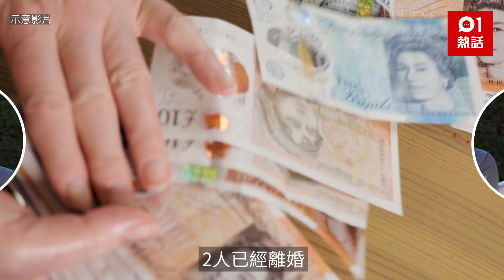中獎悲劇！幸福夫婦中$3 2億頭獎 承諾維持平凡生活 7年後竟然…｜01熱話｜英國｜中獎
一對平凡幸福的夫妻，竟然因中獎導致分離？英國一對夫妻於2016年買樂透中了3,250萬英鎊（約3.2億港元），一夜暴富後，當時他們除了買豪宅外，還承諾不會讓巨額財富改變他們的生活。然而7年過去，一切承諾也是虛無，2人已經離婚，更已有各自新歡。